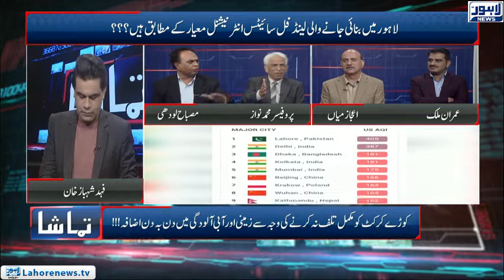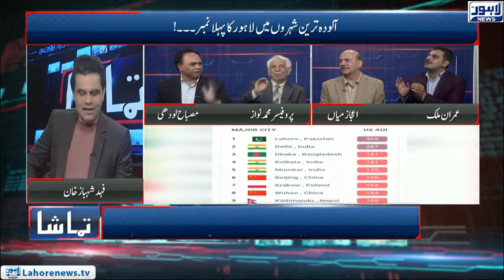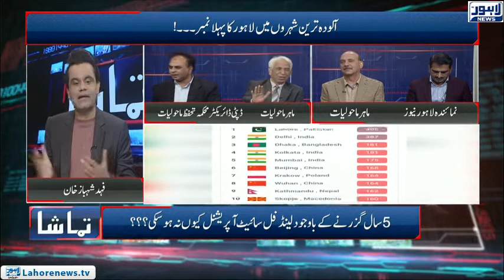Tamasha Episode 487 - Part 2